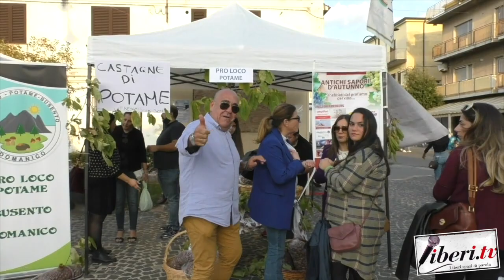Paolo Nicolazzo - La Pro Loco: sviluppo locale e ruolo nel Terzo Settore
Paolo Nicolazzo, Segretario UNPLI Calabria - Convegno "La Pro Loco come pilastro per lo sviluppo locale e la posizione strategica nella configurazione del Terzo Settore" - 16 ottobre 2022 - Campora San Giovanni (Cs) - A cura di Antonio Abbruzzese